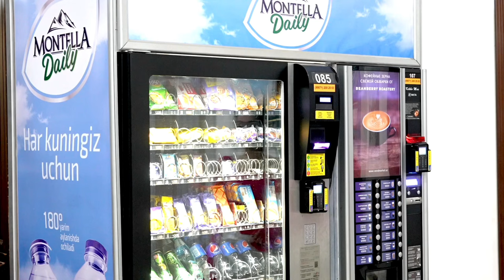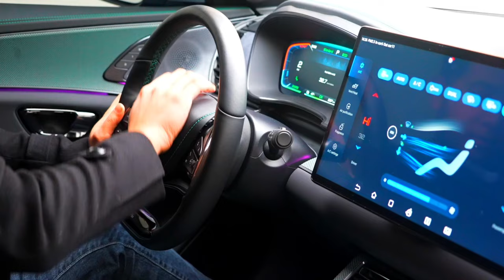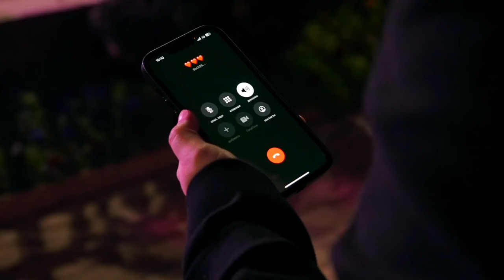Doston Valiyev " Ayol" Достон Валиев "Аёл"